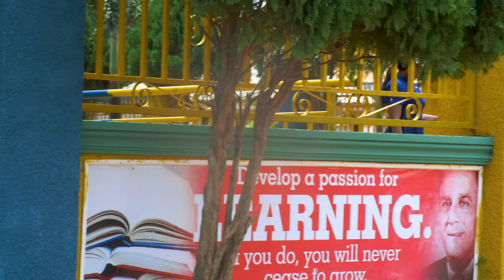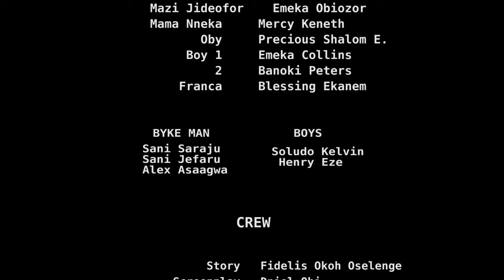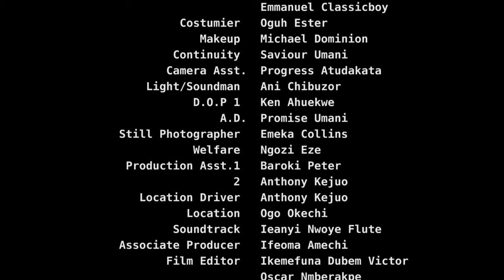I Beg You To Watch This True Life Story Of A Prayerful Girl In The Wilderness - 2024 New Movie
Uju cut her friendship with her friends which angered them so much. They have vowed to stop at nothing in dealing with her.

FirstClassTV#nigerianmovies#CANADA#JAMAICA#USA#UK#TRINIDADANDTOBAGO#africannigerianlatestmovies#ruthkadiri247#mauricesamtv